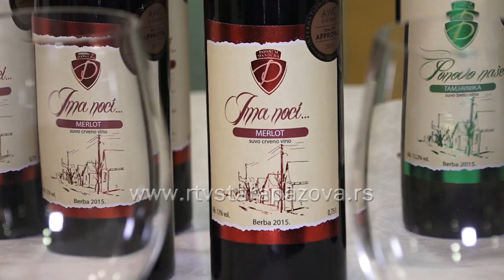Drugi Salon vina u Beogradu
Priliku da i beogradskoj publici predstave vina iz aktuelnih berbi ima preko 20 vinarija iz pokrajine na Salonu vina Vojvodine koji se održava drugu godinu za redom pod pokroviteljstvom Pokrajinskog sekretarijata za privredu i turizam.